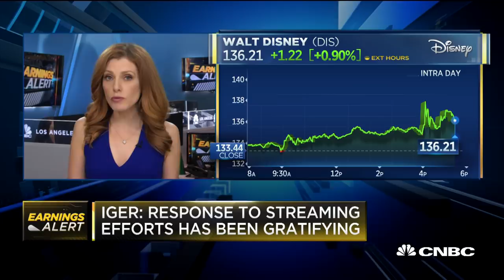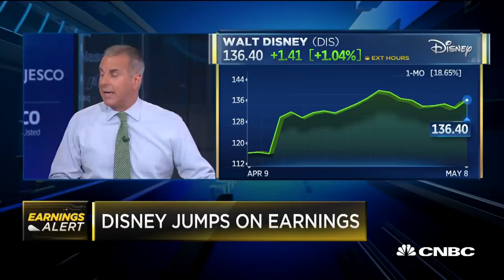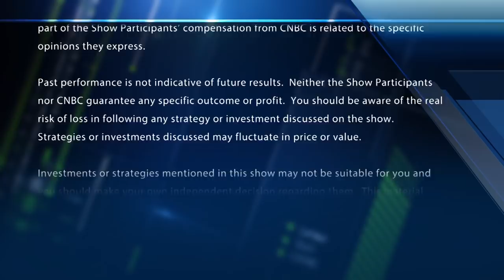Disney has more room to run here: The New York Times' James Stewart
Disney jumps on earnings, as the streaming wars begin to heat up. With CNBC's Julia Boorstin and Melissa Lee, and the Fast Money traders, Pete Najarian, Tim Seymour, Steve Grasso and Guy Adami.